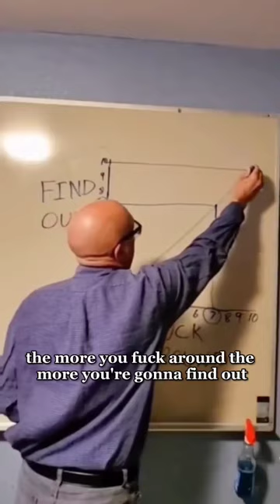Ex People Pleasers Be Like 🙃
The more you fuck around the more you're gonna find out 🙃